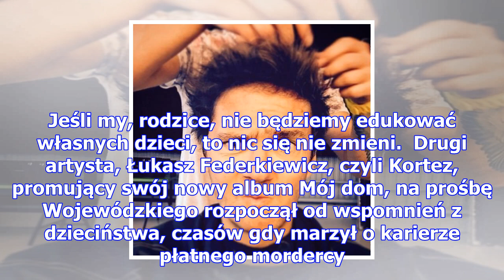Wojewódzki śmieje się z martyniuka w swoim programie: "je*nął mi w uchu bębenek jak śpiewał zenek"!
Gośćmi ostatniego odcinka programu Kuby Wojewódzkiego byli Grubson i Kortez. Obaj promowali swoje no...